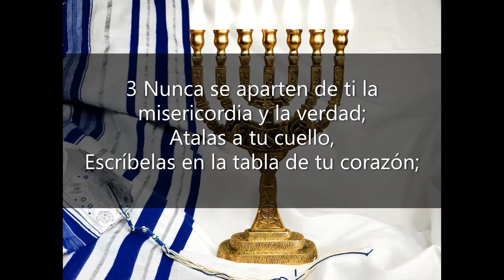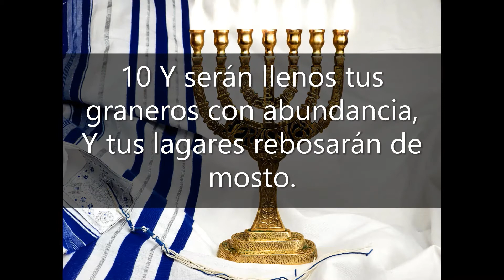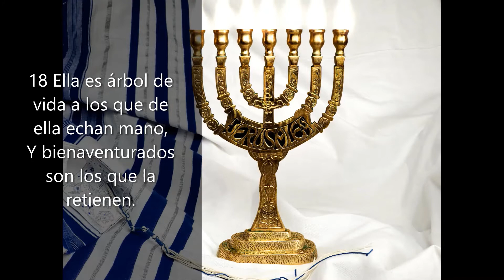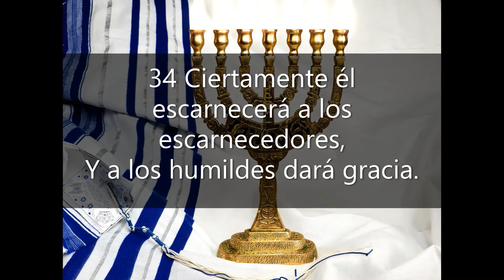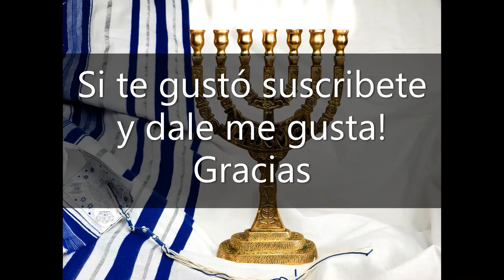Proverbios 3 (Audio y Texto)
Los proverbios son dichos que fueron escritos por el rey Salomon inspirados por el Ruaj Jacodesh (Espiritu Santo ) llenos de sabiduria de lo alto y nos ayudan a comportarnos mejor, por eso es bueno escucharlos continuamente